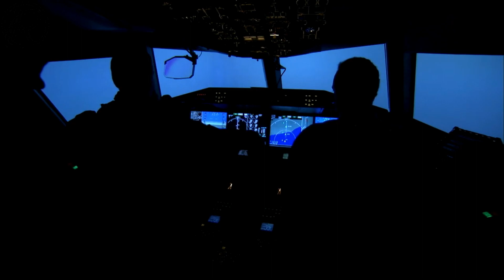Pilot leaves passengers emotional as he fights back tears during final flight!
People are flooding to social media 'sobbing' after a TikToker recorded the moment a pilot gave a speech on their final flight.